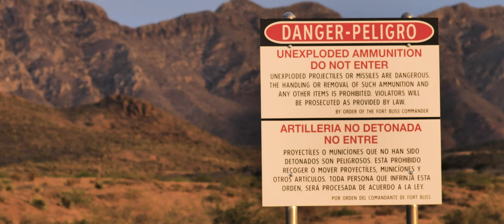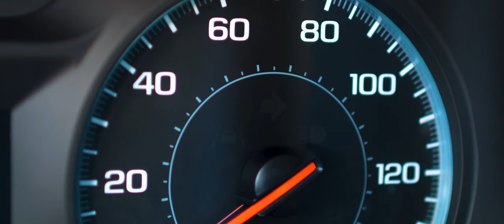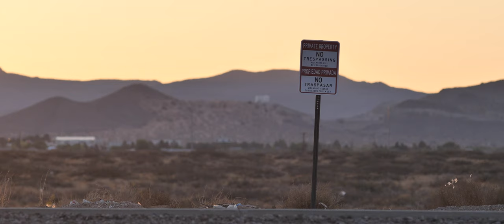Film Reel - Gustavo Pereda